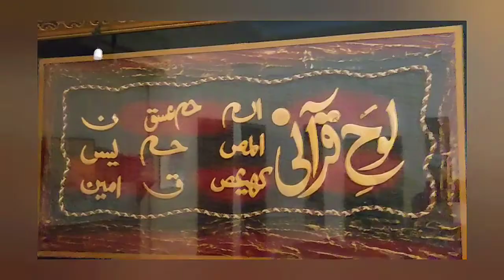Winter Evening In Lahore With Kids || Playtime || Shumaila Syed Vlogs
Lahore ki memories ||
Bachon Ko Park Laykar Gaye || Winter Evening In Lahore || Playtime || Shumaila Syed ||